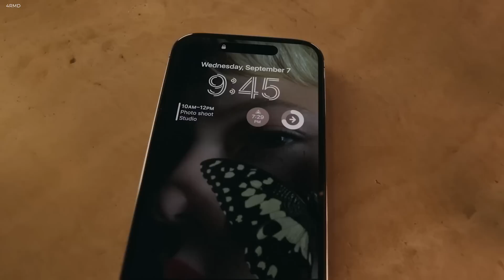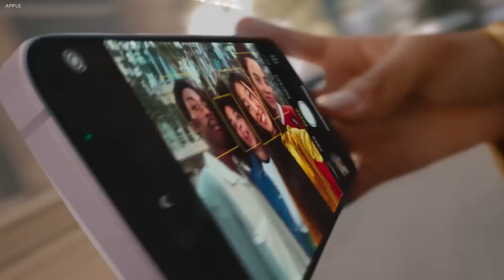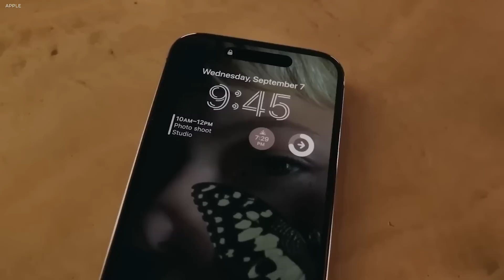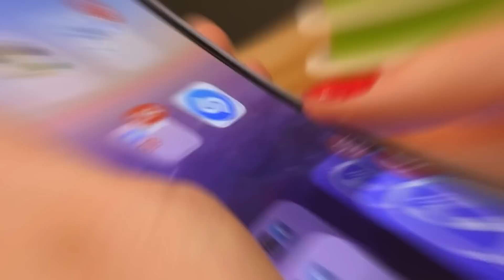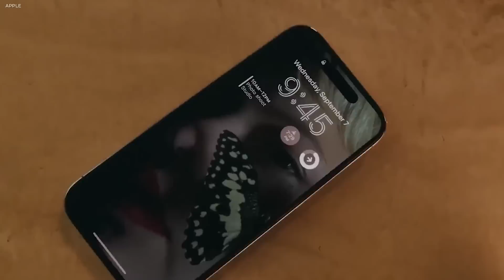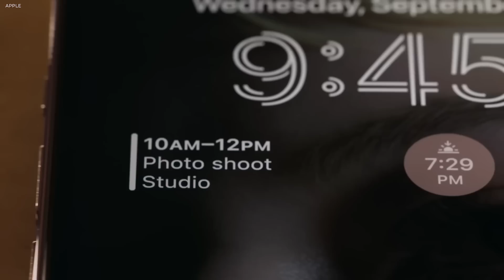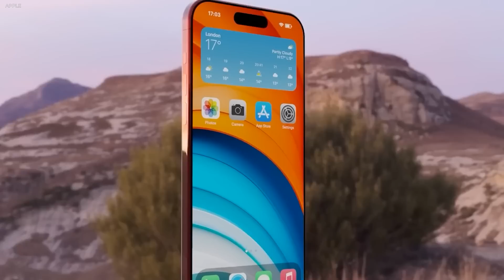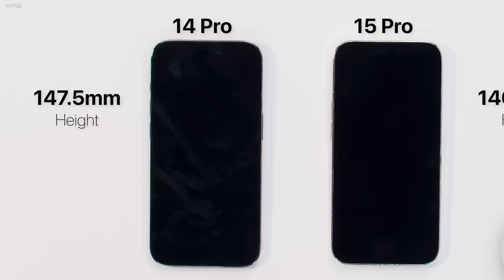ALL NEW iPhone 15 Leak SHOCKS The Entire Industry!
Apple’s upcoming 2023 event is close and here is another iPhone 15 leak that we the Apple fans are all been waiting for! This video is for all Apple fans who wants to see the latest Apple iPhone 15 leak. iPhone 15 is going to be the best phone in the world as Apple will introduce new innovation in the upcoming iphone 15 2023. Let’s see all the newest info on iPhone 15.